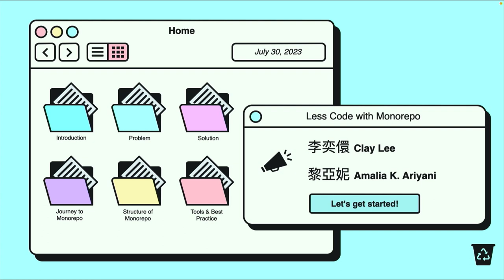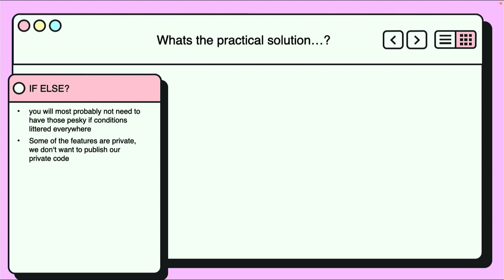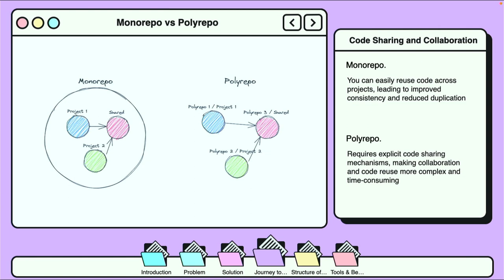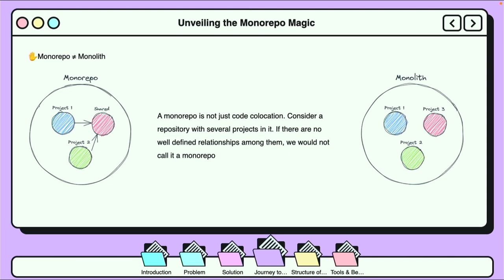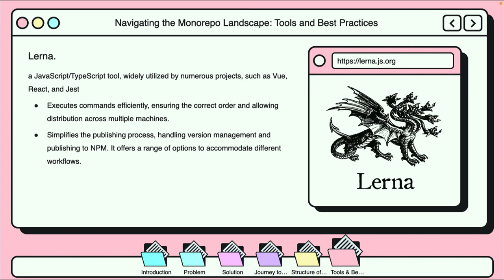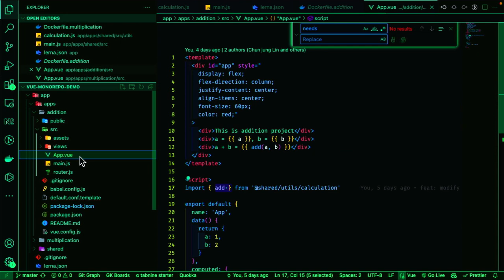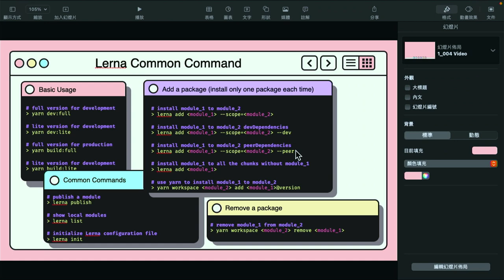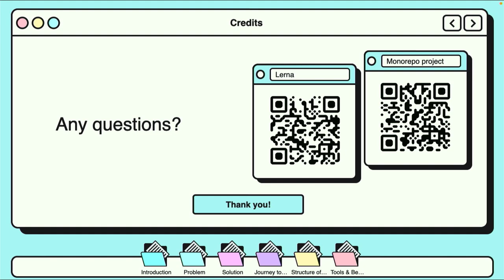Less code with Monorepo